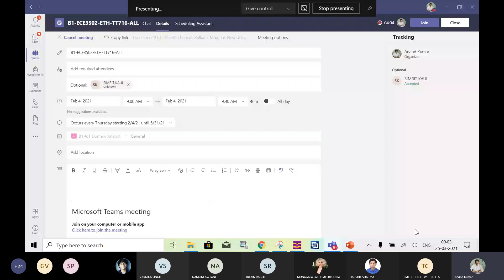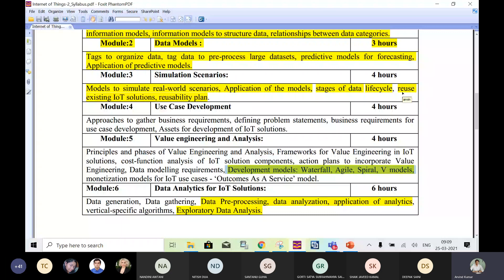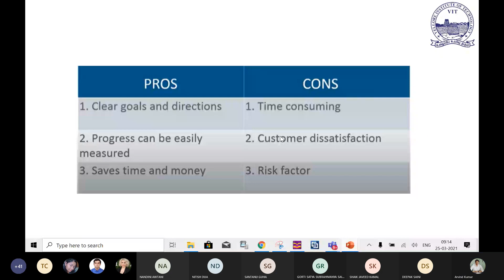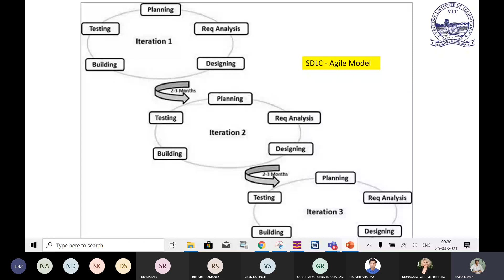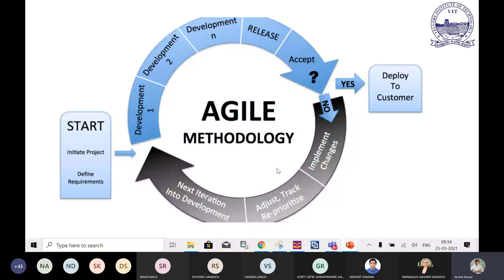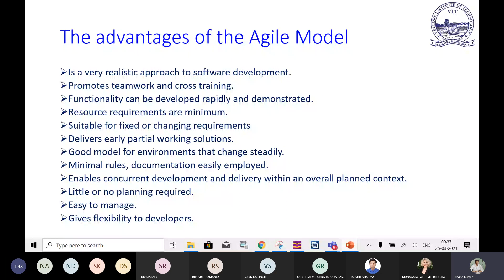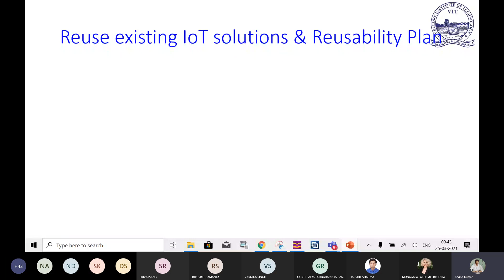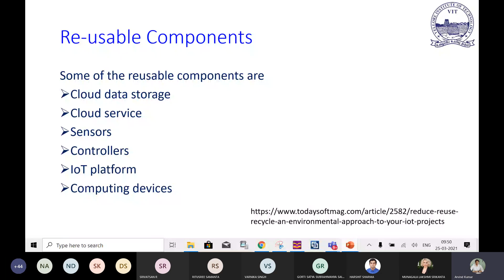B1ECE3502 2021-03-25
classic waterfall development waterfall model pros clear goals and direction  progress can be easily measured, saves time and money cons: time consuming customer dissatisfaction ,risk factor, customer satisfaction -agile model(iterative and incremental model for pragmatic model)there is no sequence of process completely iterative process each step complexity increases but becomes more complex collects feedback and changes output.small part project is completed then manager integrates
agile model is realistic aproach of software development model
promotes team work and cross trainings
functonality can be developed and demonstrated rapidly
resources requirement are minimum
suitable for fixed or changing requirement
delivers partialy or working solutions
environment change is steady
minimal rules easily adoptable
little or no planning required
easy to manage flexible for developer
customers should be clear,timely submission,transfer
re use existing or new technology
identify integrate re usablity  :white box black box
neccesary quality of new system
reduce reuse